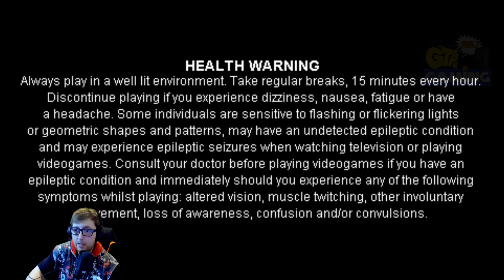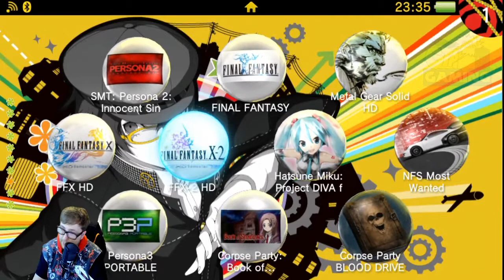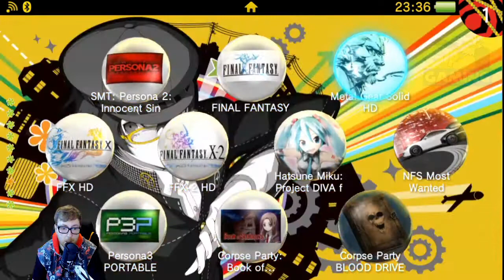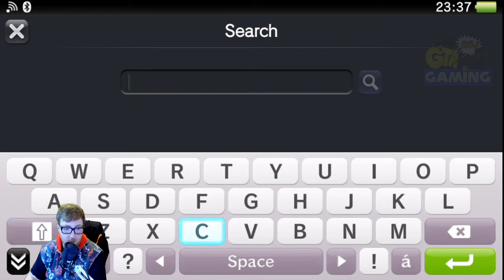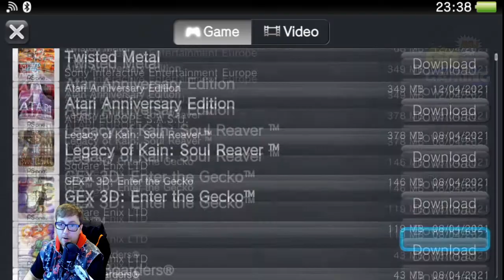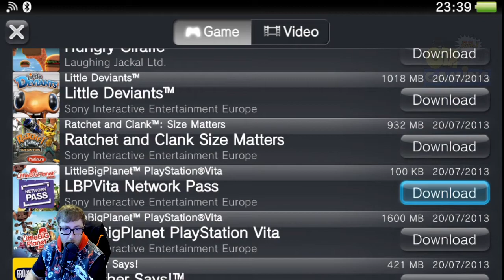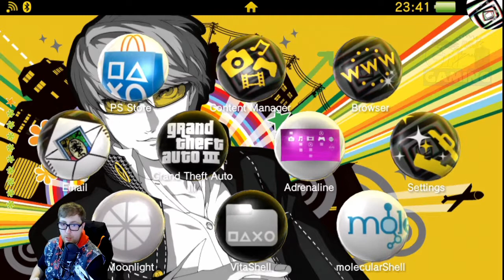SIR DAN RISES ONCE AGAIN!!! GTAraj plays... Medievil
Welcome Everyone!
If you like what I do why not tell me what you'd like to see happen next? I'm very open to taking requests for games to play etc

Today's stream/Video is all about: playing with darkness

GTA SA SAVE SITE!